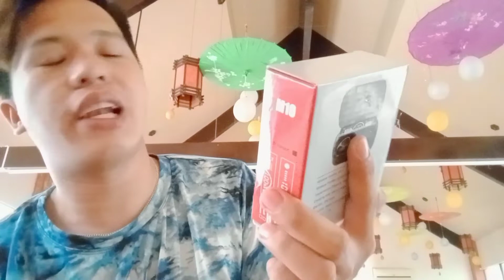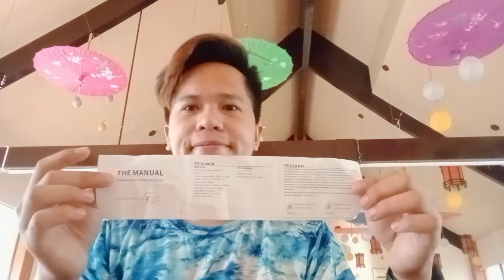Quick Unboxing The Newest Wireless Bluetooth Headset Ordered From Lazada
wireless bluetooth headset adapter headphone converter for xbox kit

50

wireless bluetooth headset with mic

75

wireless bluetooth headset repair

92

wireless bluetooth headset reset

92

wireless bluetooth headset single

92

wireless bluetooth headset f9

92

wireless bluetooth headset black

92

wireless bluetooth headset how to use

67

g s goldstein star wireless bluetooth headset

58

h-001 wireless bluetooth headphones

75

wireless vs bluetooth headphones

75

x-cell wireless bluetooth headset

92

my wireless bluetooth headphones won't connect

58

oneplus bullets wireless z bluetooth headset connect

67

oneplus bullets wireless z bluetooth headset

75

dizo by realme techlife z wireless bluetooth headset